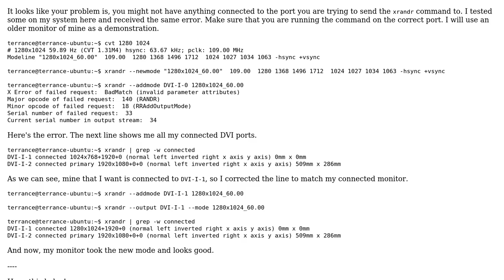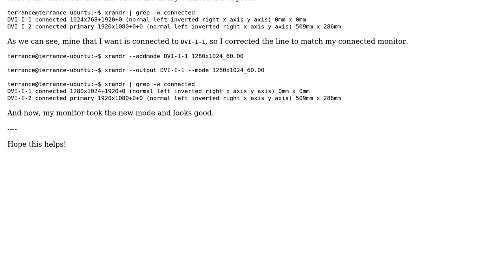Ubuntu: Error adding xrandr mode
With thanks & praise to God, and with thanks to the many people who have made this project possible! | Content (except music & images) licensed under cc by-sa 3.0 | Music | Images & others | With thanks to user Terrance user ScottF and the Stack Exchange Network Trademarks are property of their respective owners. You are responsible for your own actions.